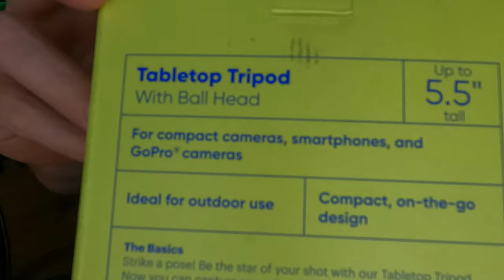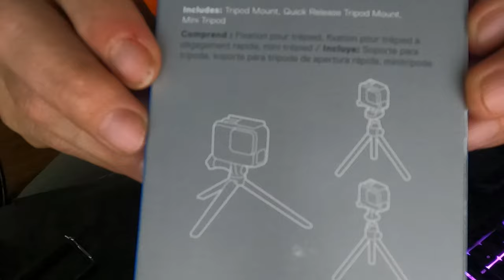GoPro vs Focus ONN Mini Tripod Unboxing 6-1-21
Found some good deals at walmart yesterday,so i couldnt pass them up. 2 very similar but different products.